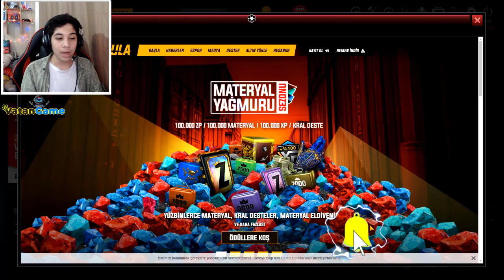ZULA DEV GÜNCELLEME RANKLAR SIFIRLANDI YENİ ZULA PASS VE YENİ EŞSİZ DESENLER! ZULA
YENİ SEZON ZULA PASS GELDİ VE RANKLAR SIFIRLANDI - YENİ EŞSİZLER ! ZULA